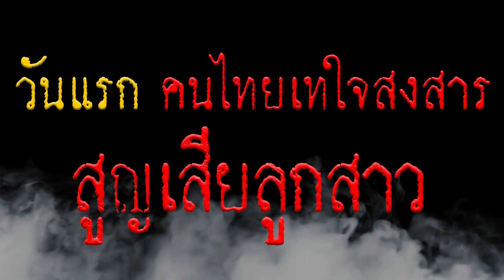รวมมิตร "คุณแม๊แตงโม" (ร้อง)ความยุติธรรมให้ลูกสาว เห็น 30 ล้าน ดีกว่าชีวิต | ข่าวดัง | TOP NEWS